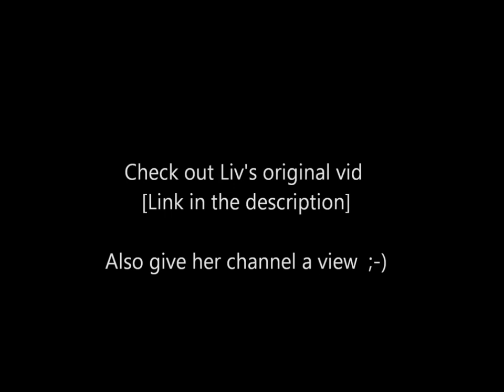Ipod shuffle TAG (Response to Livbird8)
I was tagged by Livbird8 heres my response..